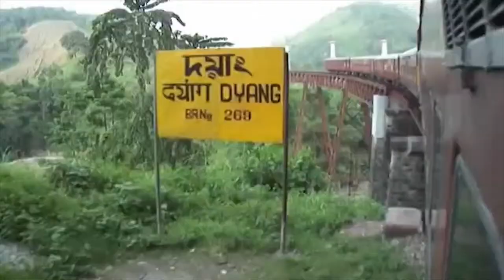Assam Tourism AV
Edited a small video flowing with the elements of Assam.